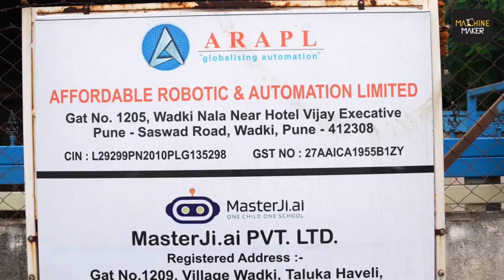BSE SME | Affordable Automation & Robotics Gone Public in 2018 | Charts a Path to Success for SMEs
Pune based Affordable Robotics and Automation (ARAPL) has carved a name for itself as a leader in automation solutions. But its 19-year journey took a monumental turn in 2018 when it bravely stepped onto the public stage – listing itself on the Bombay Stock Exchange SME. We at Machine Maker brings the story of ARAPL's bold move, captured in a compelling feature which can become an inspiration for aspiring SMEs across the nation.

Keshav Khemka ventured into the heart of ARAPL's Chakan facility, meeting with Founder & Managing Director Milind Padole. Their insightful conversation delved into the company's remarkable journey, from its early days catering to automotive and non-automotive giants to its present-day diverse clientele encompassing general industries and even the government sector. The reach extends beyond India, with satisfied customers in China and other parts of Asia, showcasing the capabilities of ARAPL's international caliber.

What truly sets ARAPL apart is its comprehensive approach to automation. From entry-level solutions to complex, customized systems, their arsenal offers something for everyone. Streamlining production lines, optimizing assembly processes, implementing reliable conveyor systems – these are just a glimpse into the vast ocean of solutions ARAPL navigates. Their expertise extends to robotic inspection stations, pick-and-place systems, and even gantry systems for large-scale operations.

But ARAPL doesn't stop at production floors. They've carved a niche in Automatic Car Parking Systems, offering innovative solutions for a world grappling with space constraints. This versatility paints a picture of a company constantly evolving, pushing boundaries, and finding new ways to contribute to diverse industries.

And this is where the story becomes truly inspiring. By taking the leap into the public realm, ARAPL didn't just strengthen its own foundation but also opened a door of opportunity for countless other SMEs. Machine Maker, through its poignant feature, sheds light on the transformative impact of public listing, showcasing how access to capital can propel companies to new heights while contributing to the nation's economic growth.